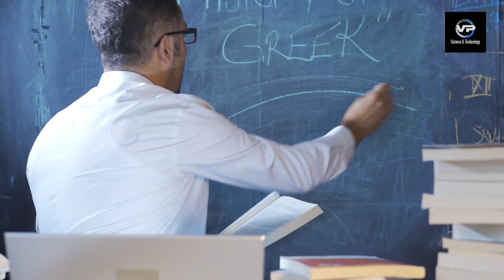What If Dinosaurs Returned?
It's thrilling to imagine that dinosaurs, which became extinct 66 million years ago, suddenly return to Earth. There is a lot of speculation regarding this question among scientists, biologists, and common people

voice over: elevenlabs.io